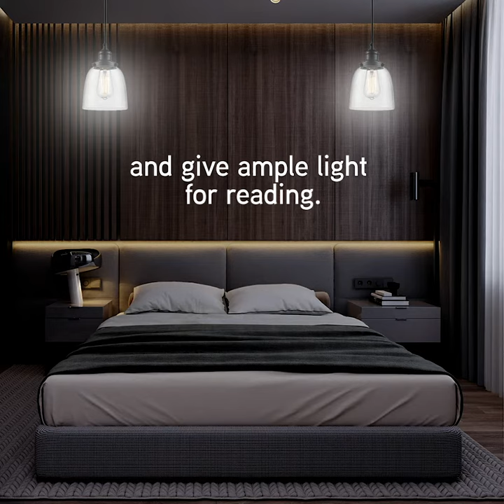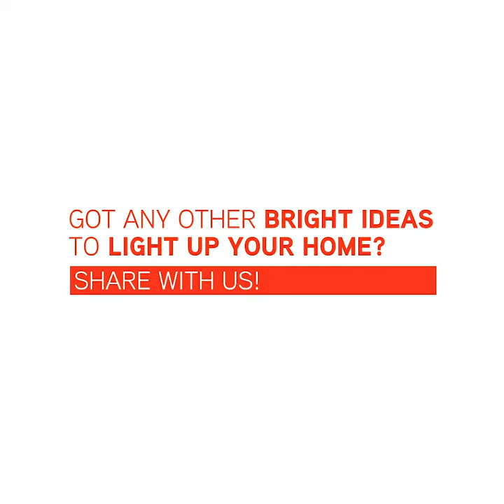Sime Darby Properties | Transform the mood in every room with the right light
Live Date: 28th Sept 2019